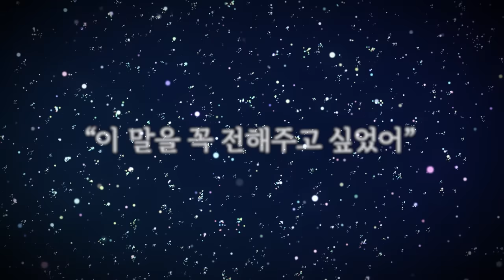*반전주의* 진짜 얼굴을 숨긴 차별이? [여신강림 1화] (마인크래프트 상황극)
진짜 얼굴을 숨긴 차별이?